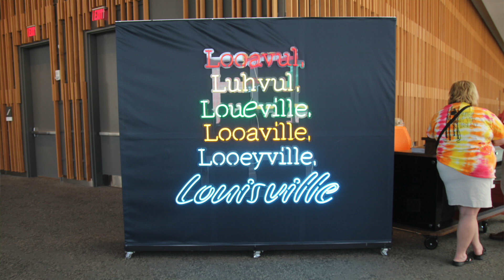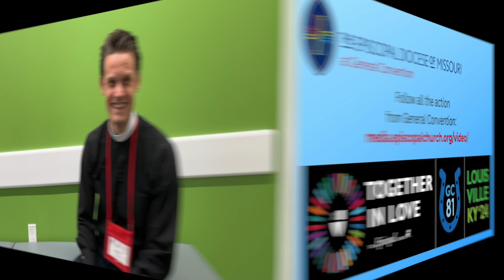DioMO Deputy Reflection from GC81: Day 6 with the Rev. Josh Huber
The Rev. Josh Huber shares insights into his first-ever General Convention experience.